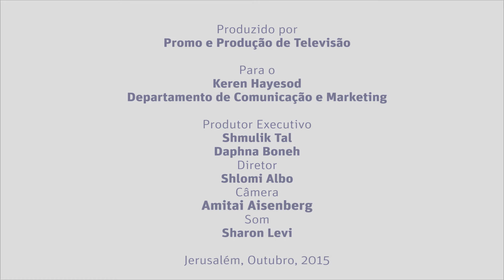Para eles. Pela a vida. Juntos - Net@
Com o seu apoio, nós ajudamos o Povo de Israel
desde o dia em que nascem e por todo o ciclo de suas vidas.
Esta é a história de Dar